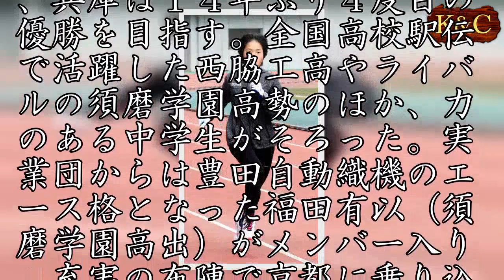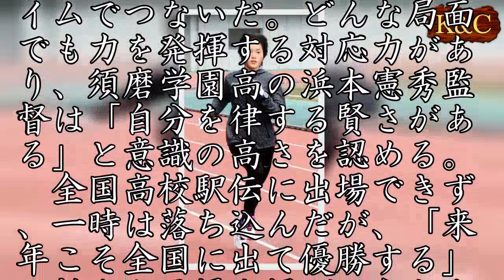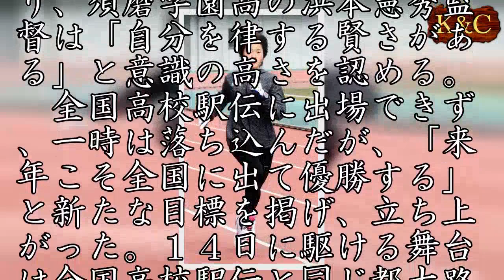兵庫１４年ぶりＶに照準 １４日都道府県女子駅伝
第３６回全国都道府県対抗女子駅伝は１４日、京都市の西京極陸上競技場を発着する９区間４２・１９５キロであり、兵庫は１４年ぶり４度目の優勝を目指す。全国高校駅伝で活躍した西脇工高やライバルの須磨学園高勢のほか、力のある中学生がそろった。実業団からは豊田自動織機のエース格となった福田有以（須磨学園高出）がメンバー入り。充実の布陣で京都に乗り込む。◇大西狙うは連続区間賞　須磨学園高２年◇　前回大会、直前まで補欠だった大西ひかり（須磨学園高）が周囲をあっと言わせた。欠場者が出たため急きょ７区（４キロ）を担い、区間賞。「いつでも出られる準備をしていた」と、高校１年生ながら５人抜きの離れ業を演じた。今回、榎本隆夫監督から「どこを走ってもらってもいい」と全幅の信頼を受ける１７歳は、２大会連続の区間賞を狙う。　兵庫県播磨町出身。播磨中３年で１５００メートル全国４位に入り、今季は全国総体１５００メートル、３０００メートルで決勝に進んだ。　昨年１１月の兵庫県高校駅伝では１区（６キロ）で西脇工のエース田中希実に張り付いた。国体３０００メートル女王に後半リードされたが、「１秒でも離されないように脚を動かした」と粘り、１９分３２秒と例年なら区間賞級のタイムでつないだ。どんな局面でも力を発揮する対応力があり、須磨学園高の浜本憲秀監督は「自分を律する賢さがある」と意識の高さを認める。　全国高校駅伝に出場できず、一時は落ち込んだが、「来年こそ全国に出て優勝する」と新たな目標を掲げ、立ち上がった。１４日に駆ける舞台は全国高校駅伝と同じ都大路。「目指していた場所。ベストを尽くして走りたい」（伊藤大介）